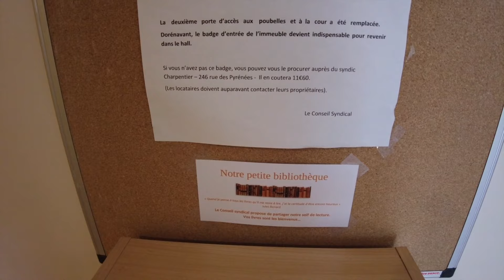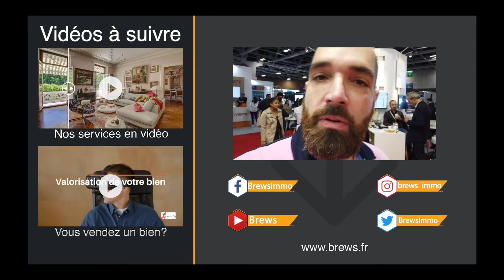A louer Studio meublé avec Terrasse Sud entre Jourdain et Gambetta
Un studio meublé avec terrasse à louer à Paris 20 Gambetta, voilà ce que je vous présente aujourd'hui !!

Superbe salle de bain, bel espace de vie, terrasse exposée Sud-Est.
Intégralement meublé et bien équipé. En étage élevée.

A vos claviers, j'attend vos dossiers !

Samy-Félix

▬▬▬▬▬▬▬▬▬▬▬▬▬▬ QUI SUIS-JE  ▬▬▬▬▬▬▬▬▬▬▬▬▬▬
Je suis Samy-Félix Picard, fondateur de l'agence immobilière Brew's située à Gambetta dans le 20ème arrondissement de Paris. Agence immobilière à taille humaine avec le principe de mettre le client au cœur du service et de gérer chaque dossier comme si c'était le seul. J'ai un adage... je traite mes clients comme j'aimerai être moi-même traité. Il est vrai qu'aujourd'hui, et encore plus à Paris, les agences immobilières sont régulièrement montrée du doigt, je m'attache à ce que l'on me montre également du doigt, mais pas pour les mêmes raisons!!! Même si je suis très digitalisé, que j'automatise pas mal de tâche, cela me permet de me concentrer sur ce qui est important, l'humain !! Classée de meilleur agent immobilier par certains ou meilleure agence immobilière pour d'autres, ce qui est important pour moi, c'est que vous vous sentiez écouté et trouviez les conseils et le service immobilier attendus.

00:00 : Introduction
00:20 : Information générale
03:09 : Présentation du quartier
04:10 : entrée dans l'immeuble
05:45 : Entrée dans l'appartement
06:30 : Salle de bain + WC et entrée
07:45 : Pièce de vie et cuisine
09:15 : Terrasse
10:15 : Postulez
▬▬▬▬▬▬▬▬▬▬▬ A PROPOS DE CETTE VIDÉO ▬▬▬▬▬▬▬▬▬▬▬
Brew's - Agence Immobilière Paris 20 Gambetta
Samy-Félix Picard